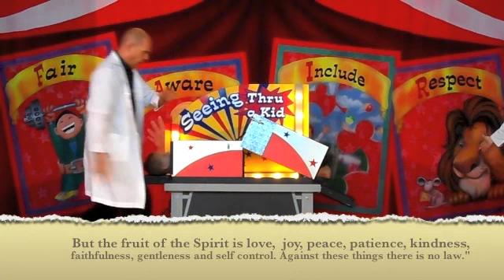A Character Carnival "The Diversity Circus"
For Christian schools, this specially adapted program features Scripture throughout to reinforce all the lessons.